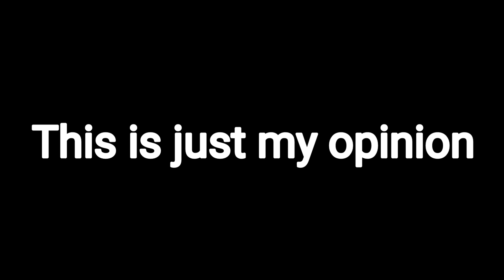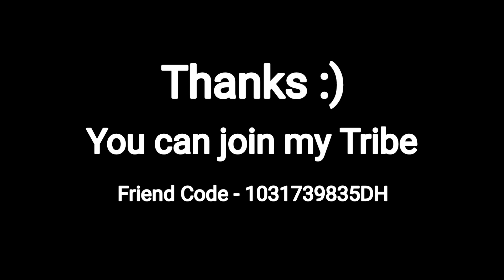Ranking Every Common Wubbox From Worst To Best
Credits to MPG for the audio and visuals

This is just my opinion, If you disagree, put your opinion in the comment section, I'd like to see your opinion too

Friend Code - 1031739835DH